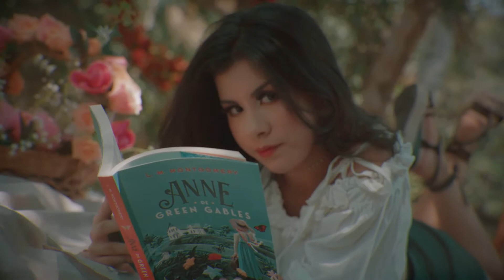CLIPE LARISSA VELOSO | MEUS 15 ANOS